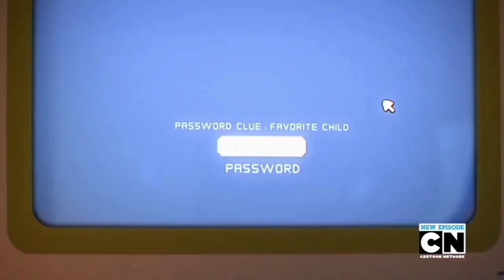2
lol
So funny that i'll Trying Awsks The'ss qrrmotions

the loop trying dying Swwieka Gumball are Darwin Enjoying Everyfour 19581061 To them'ss cartoon network having a great day by the nops sometwo aings 10 Minutes Gumball have a great day same nice one jwjwjwkwkrwjwkw 7777

Mying Loops the Best Somefour